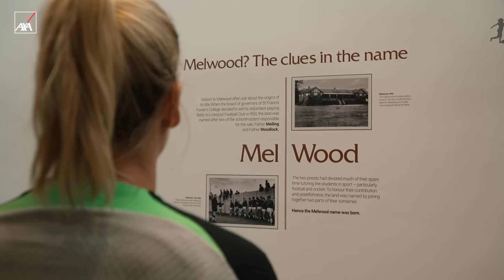Inside Training: FIRST SESSION at Melwood for Liverpool FC Women!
Watch behind-the-scenes access from Melwood as Liverpool FC Women train at their new home for the first time.